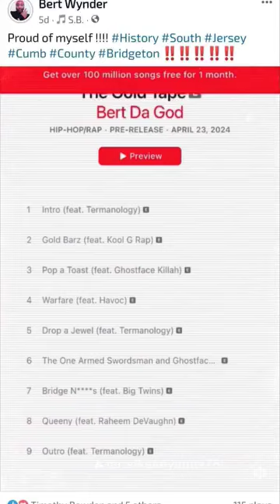I do not own the rights to the music used in this video ! The Gold Tape by Bert Wynder out now